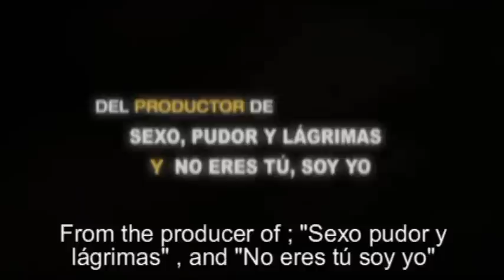A different family (la otra familia) english subs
This is the trailer of a mexican movie called "la otra familia" in english the other family, hope you like it leave ur comments